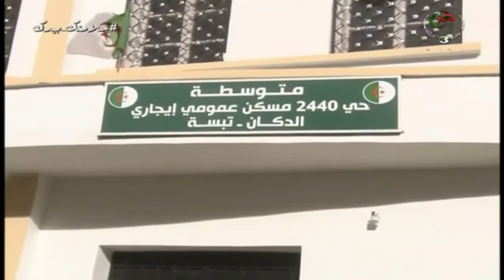تقرير التلفزيون الجزائري حول عملية توزيع 240 سكنا عموميا ايجاريا بتبسة